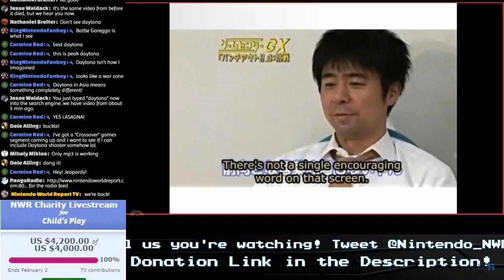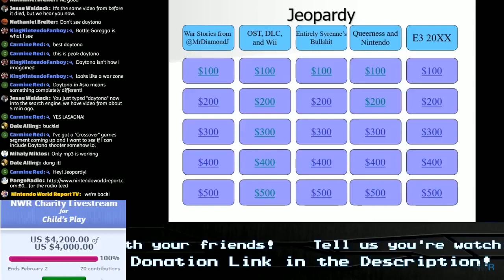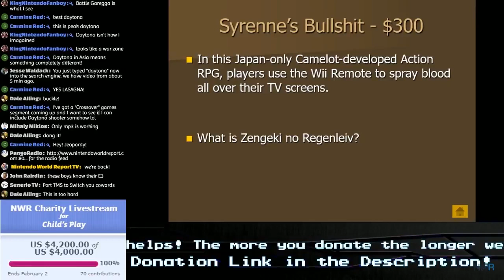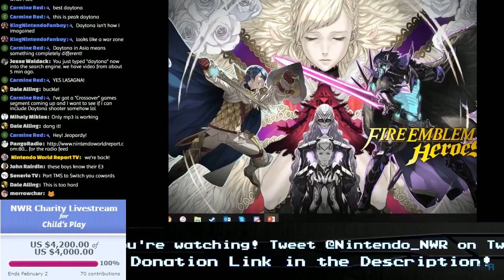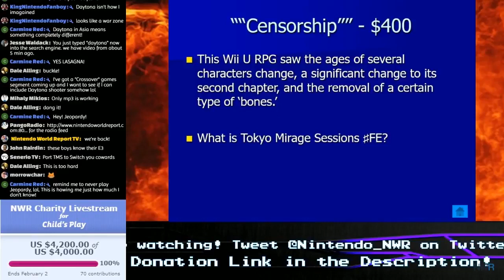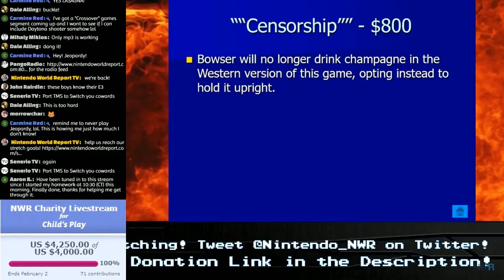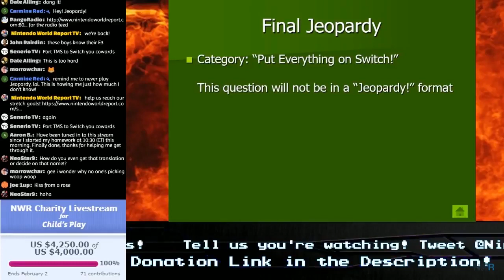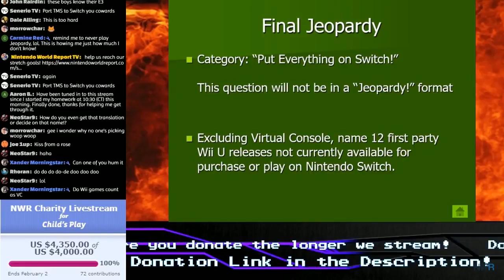NWR Charity Stream 2019 - Part 6: Jeopardy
Originally streamed in February of 2019.

Well... this is going to be horrible.